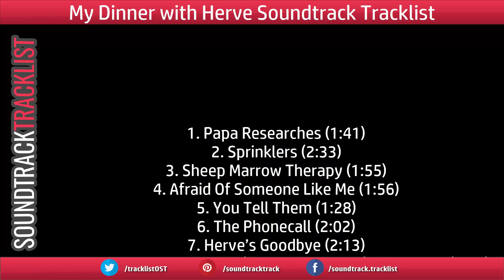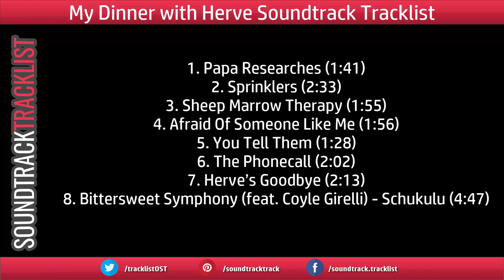My Dinner with Herve Soundtrack Tracklist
My Dinner with Herve Soundtrack Tracklist HBO Series
Music composed by David Norland
Amazon Digital
Amazon Digital (UK)

Source: Movie
Genre: Music from the HBO film
Label: ABKCO Records
Format: Digital
Release Date: October 19, 2018

1. Papa Researches (1:41)
2. Sprinklers (2:33)
3. Sheep Marrow Therapy (1:55)
6. The Phonecall (2:02)
7. Herve’s Goodbye (2:13)
8. Bittersweet Symphony (feat. Coyle Girelli) – Schukulu (4:47)